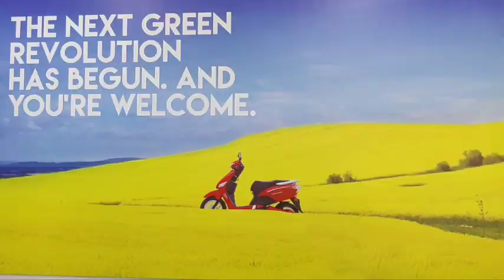പുറത്തൂർ തോണി ദുരന്തത്തിൽ മരണപ്പെട്ടവരുടെ മൃതദേഹങ്ങളിൽ അന്ത്യോപചാരമർപ്പിക്കുന്ന